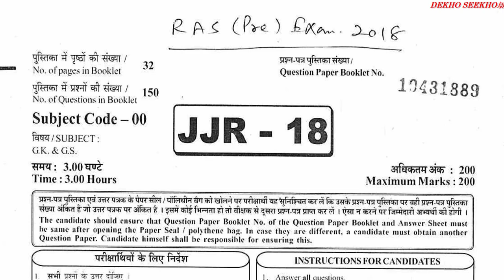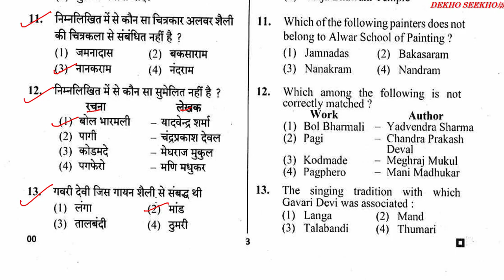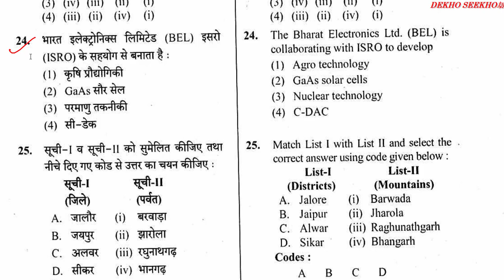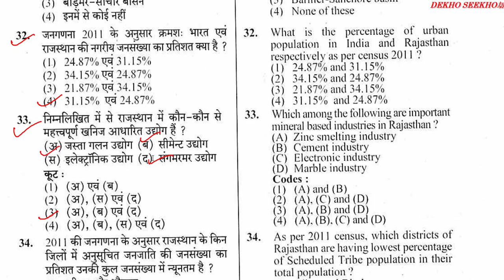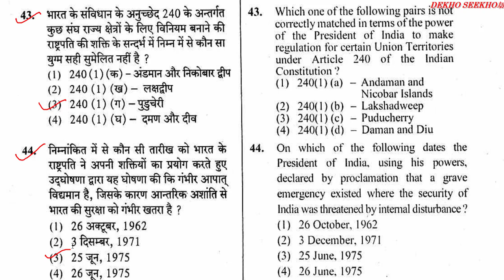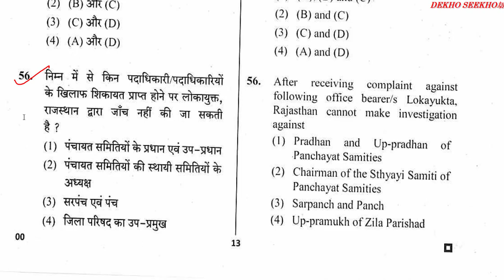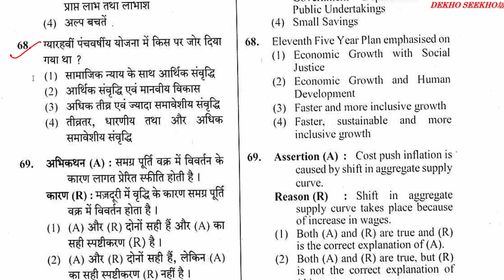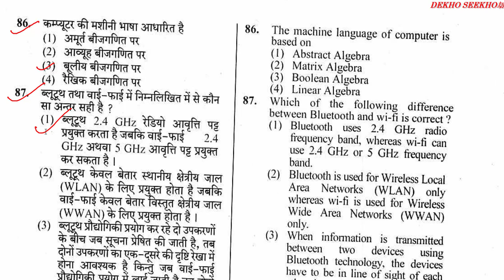RAS (Pre) Exam 2018 GK Sold Paper with RPSC Final answer key